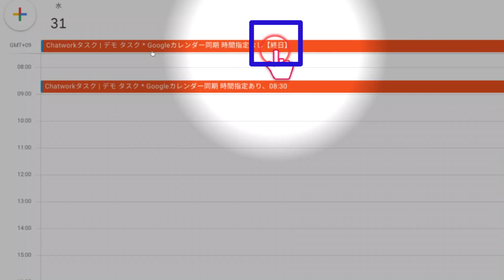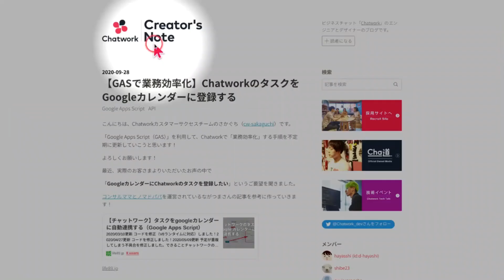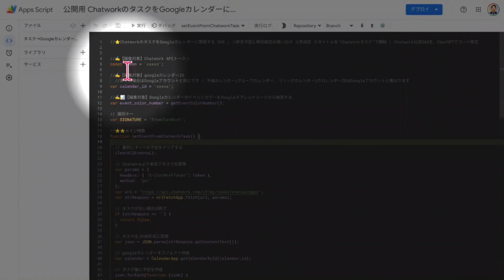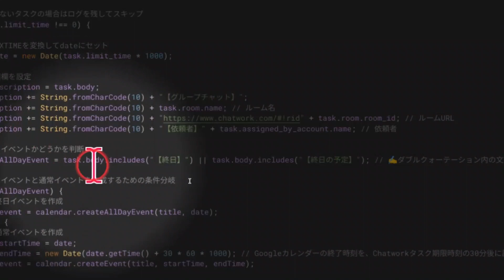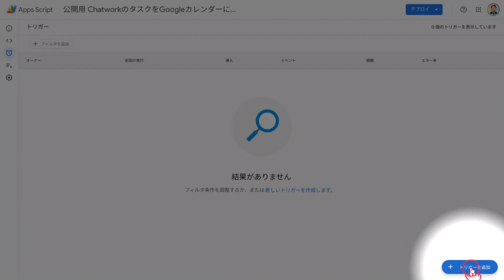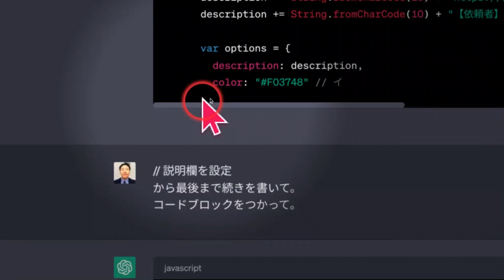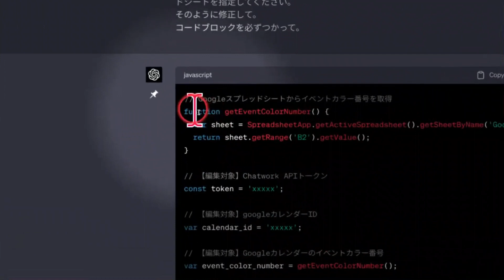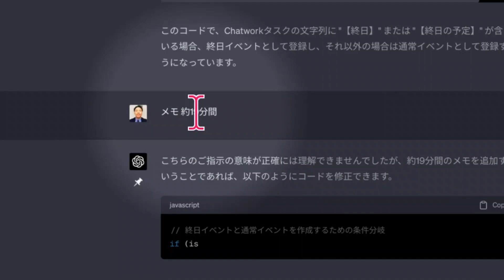【動画 27分34秒】ChatworkのタスクをGoogleカレンダーに登録するGAS を紹介します | Chatwork公式GASを、ChatGPTでコード修正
📊公開用 ChatworkのタスクをGoogleカレンダーに登録する GAS | ①色指定 ②終日予定と時刻指定の使い分け ③タイトルを"Chatworkタスク"で開始 | Googleスプレッドシート

⏳開始時間
　00:00 イントロ
　00:30 本編開始

　01:21 デモ( わたしのChatworkの実際のタスクが、Googleカレンダーに自動登録されるながれ )

　03:21 このGASをどのようにつくったか？
　　└ もともとあったコードを修正しました。
　　└ もともとあったコードをコピペしたあとは、プログラミング言語をつかわずに、日本語だけでChatGPTに指示しました。

　06:37 GASの使い方 設定方法

　16:33 ChatGPTと私との会話履歴 ChatGPTへの指示内容

🎥この動画で紹介した、動画マニュアル一覧
・【解説動画 2分04秒】Chatwork( チャットワーク )のAPI Tokenを調べる手順を紹介します | 無人化 自動化の材料です

・【 解説動画 1分55秒 】GoogleカレンダーのカレンダーIDを調べる手順を紹介します | 無人化 自動化の材料です

・【 解説動画 3分34秒 】初めてGoogleAppsScript( GAS )を設定する時の手順を紹介します | 無人化 自動化を活用しよう！

✓ These are the services I've used and the information and materials related to this video. | 今回使ったサービスと、関係する情報、関係資料 ↙
　・💬Chatwork

✓ 🎥My videos are strongly related to this video. | この動画と関連が強い私の動画 ↙

　・“マインドマイスター( クラウド型マインドマップ )でのプレゼンテーションの例”シリーズ

✓ 🎥Shortened URL for this video | この動画の短縮URL ↙

📮Address：東京都渋谷区 | Shibuya-ku, Tokyo-to
💻PC( Main, 1st )：HP Chromebook x360 14c-cc( Intel Core i5 1135G7 ) | Google Chrome OS
💻PC( Sub, 2nd )：HP Chromebook x360 14( Intel Core i5 8250U ) | Google Chrome OS
💻PC( Sub, 3rd )：HP ENVY x360 13( AMD Ryzen5 3500U ) | Windows OS 10 Home( 64bit )
💻PC( Sub, 4th )：Dell Inspiron 14 2-in-1 7420( Intel Core i5 1235U ) | Windows OS 11 Home( 64bit )
📱Smart Phone( Main )：iPhone SE 2nd Gen  | iOS
📱Smart Phone( Test machine )：AQUOS sense SHV40 | Android
📱Tablet：HUAWEI T2 7.0 PRO BLUE | Android
🎧Bluetooth Headset：SteelSeries Arctis 3 Bluetooth( 2019 Edition ), AfterShokz OpenComm
🎧Monitor Headphone：Superlux HD681 & HD681B
🎙Single Directional USB Microphone：Blue Microphones Yeti X Blackout, Blue Microphones Yeti Nano Shadow Gray, Blue Microphones Snowball iCE Black, Sanwa Supply MM-MCUSB25
⚙Microphone Accessories：Luling Arts Microphone Arm, HLT Pop Shield
📷Web Camera：Logicool C920n
💡LED Desktop Lighting：ULANZI VL81, Evershop LED Desk Ring Light
🛋️Standing Desk：uyoyous Office Work Table, E-WIN Standing Desk Caster-Type
🪑Kneeling Chair：LeaTherBack Balans-chair Short Frame
🎦Screencast：Screencastify Unlimited( ex-Premium ) Plan
💙Mindmapping：MindMeister Unlimited Plan( ex-Personal Plan )
🔃Mirroring( Using Wi-Fi )： AirReceiver, LonelyScreen, Reflector 3
🔃Mirroring( Using cables )：ApowerMirror, Vysor + Horizon Camera
🎦Video Editor：KineMaster Premium Plan( with Chromebook )
📀DAW：ACID Music Studio 11( with Windows PC )